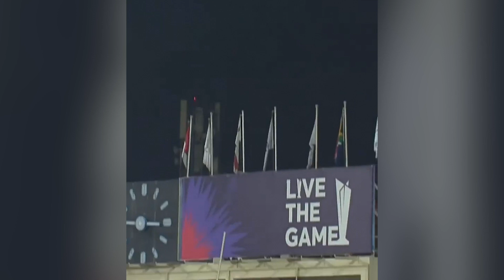T20WC : एक दिन में दो बार बना सबसे लम्बे छक्के का रिकॉर्ड